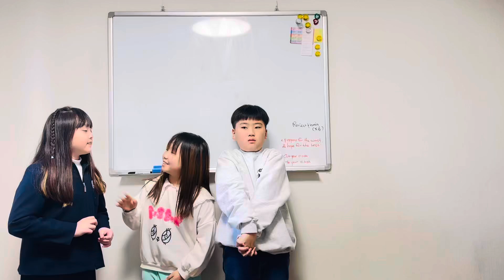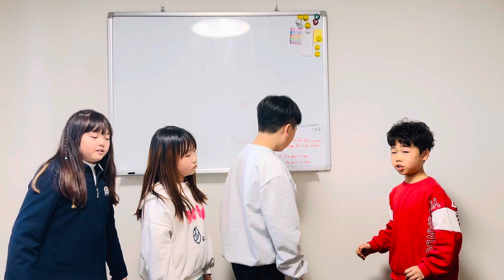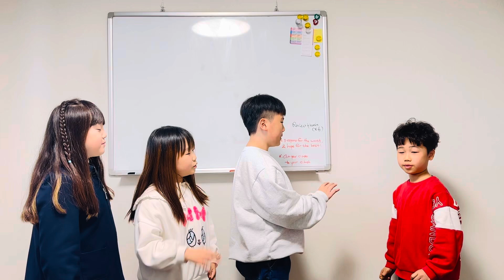The three little pigs chant